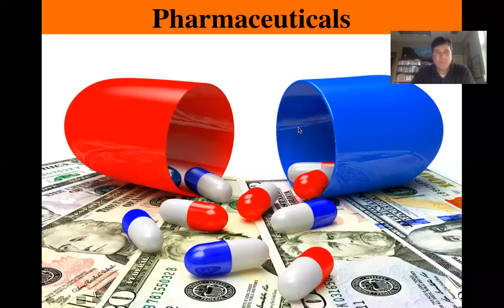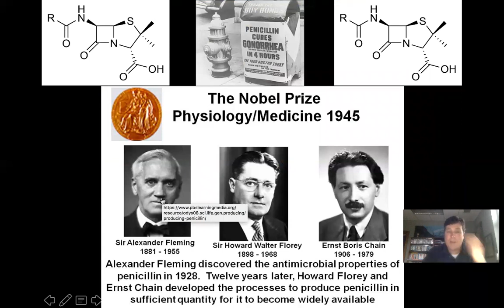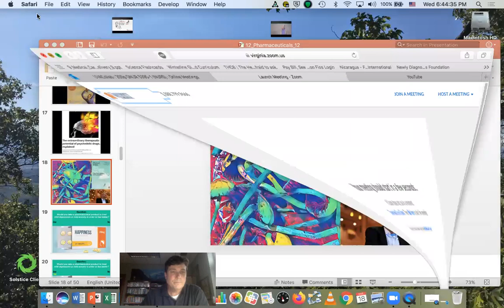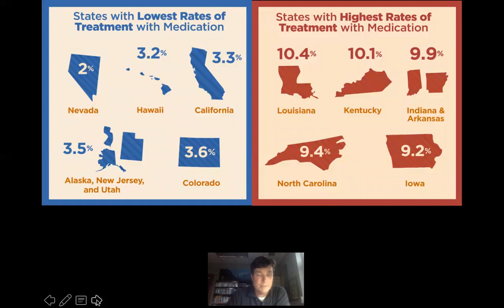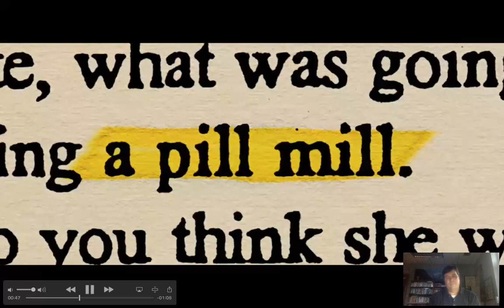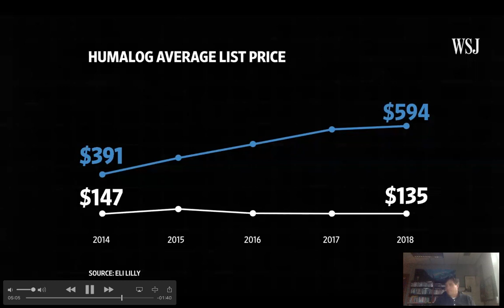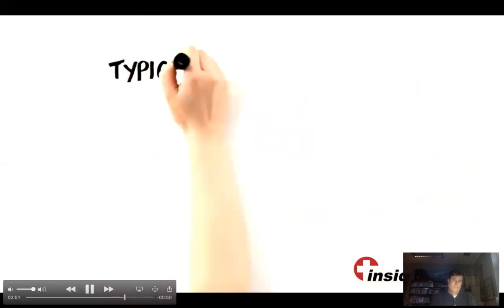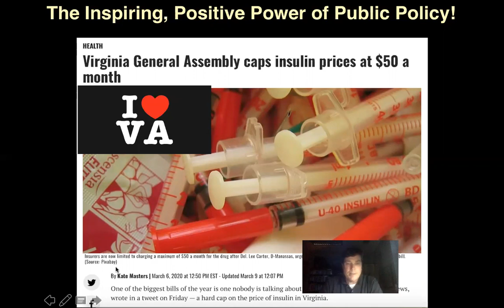Pharmaceuticals video lecture ppt March18 2020